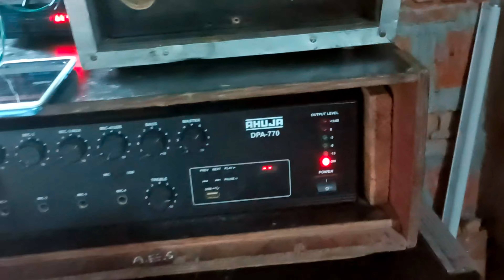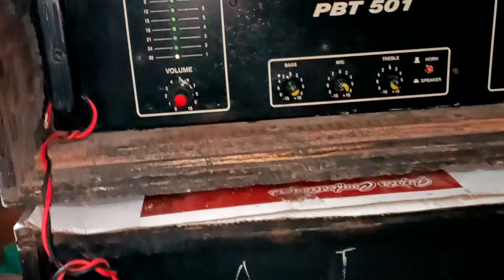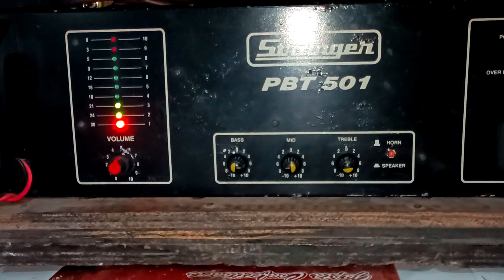Q one pa15 300 speaker new coil & sound check | 2 speaker box fitting or sound testing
Q one pa15 300 speaker new coil & sound check || 2 speaker box fitting or sound testing @AdhikaryElectricSounds @DelhiVlogs

All type cabinet and speaker available JBL SRX 725 ,,JBL SRX 825 ,JBL SRX 718

Me,,😉 Raja From 👉 Adhikary Electric Sound 👈

My Number 👉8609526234 (whatsapp and call)

My Address 👉 INDIA West Bengal Kolkata BONGAON